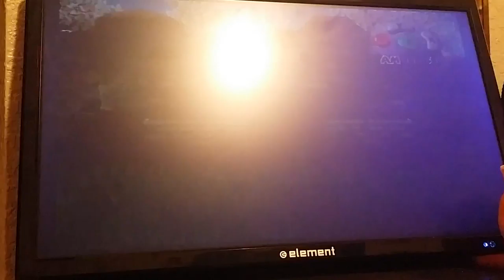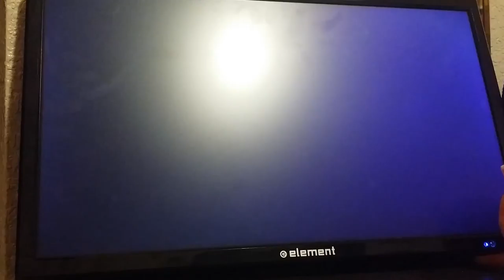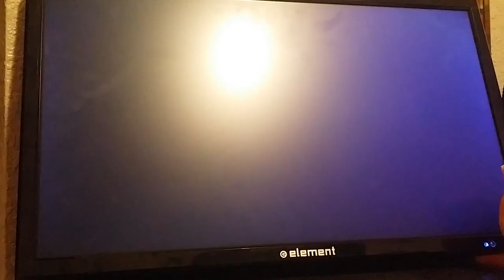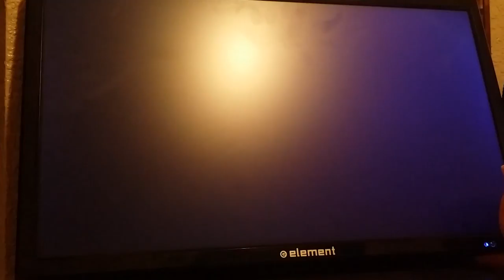All about Marlin (Harvest Moon: Another Wonderful Life part 7)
Today seems to be a Marlin day.